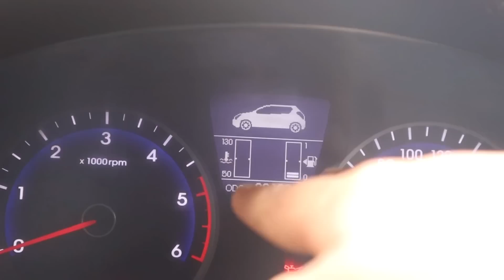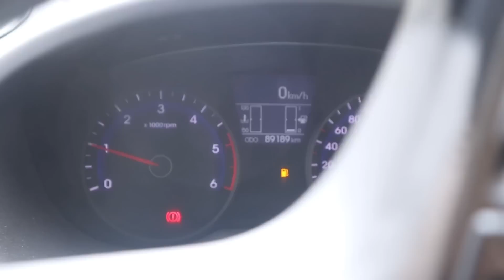New Job Mil Gyi 😍